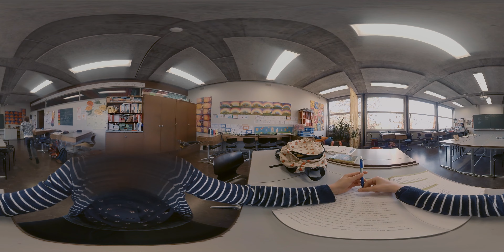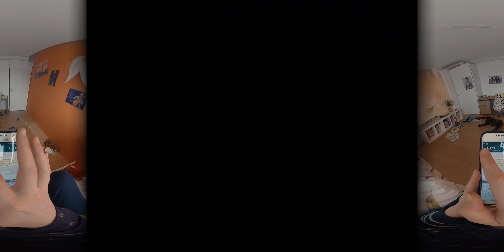Cyberharcèlement | 360° video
Léa, 10 ans, veut devenir une star de Youtube. Au lieu de récolter gloire et paillettes, elle subit des moqueries de ses camarades d'école. Lorsque le harcèlement se poursuit dans le monde numérique, sa vie devient un enfer.

Vous pouvez modifier la perspective en entrant directement dans l’image avec la souris et en cliquant sur la gauche, sur la droite, en haut et en bas.

Vous pouvez aussi utiliser les flèches insérées en haut à gauche sur l’image.